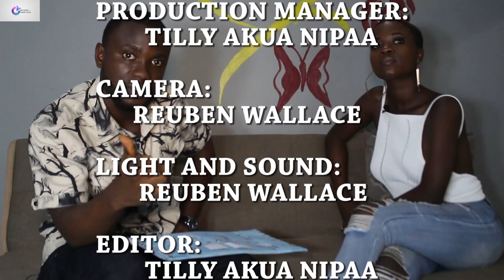IF NOT FOR STONEBWOY, I WILL BE FINISHED BY NOW - ABYNA MORGAN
Fast rising Afrobeat artiste, Abyna Morgan pours her heart out in an emotional interview with OdarteyGH on One on One with OdarteyGH